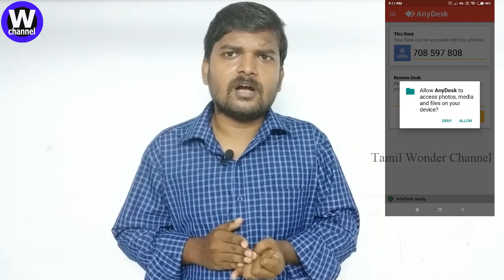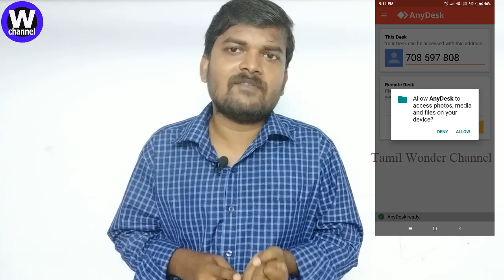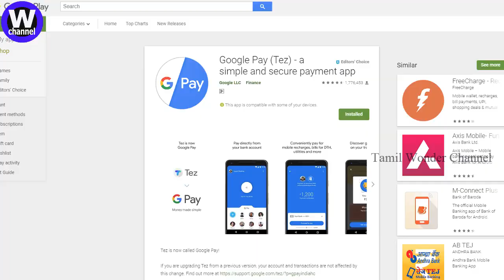ரிசர்வ் வங்கி விடுத்த எச்சரிக்கை! UPI ஆப் use பண்ணினால் பணம் திருட வாய்ப்பு! உண்மை என்ன?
நண்பர்களே உஷார்! UPI ஆப் use பண்ணினால் பணம் திருட வாய்ப்பு! வெளிவந்த அதிர்ச்சி தகவல் RBI Alert to BANK